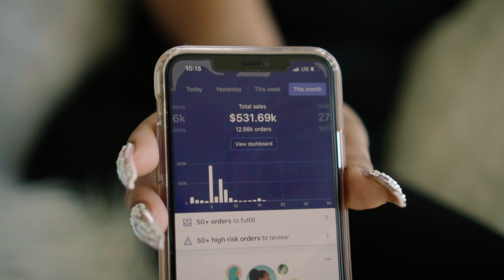BABY GIRL TV: Episode 20 (CRAZY WORK WEEK)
BEAUTY IG - @BSimoneBeauty